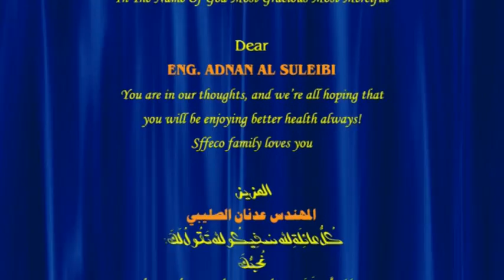SFFECO FEST 2012 PART 1